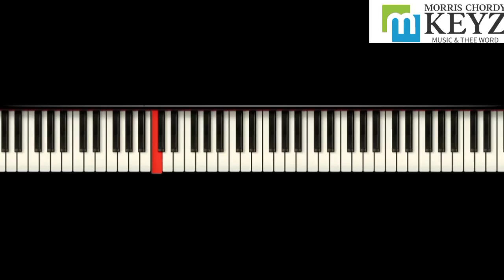SEPTEMBER IN THE RAIN - JAZZ PIANO MIDI